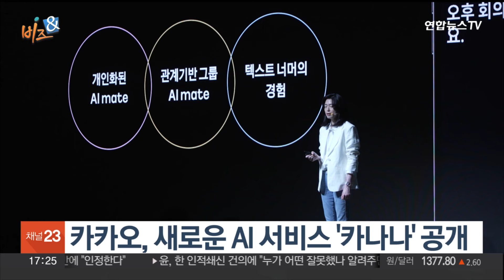[비즈&] 카카오, 새로운 AI 서비스 '카나나' 공개 外 / 연합뉴스TV (YonhapnewsTV)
[비즈&] 카카오, 새로운 AI 서비스 '카나나' 공개 外

경제계 소식을 알아보는 비즈&(앤) 시간입니다.

오늘(22일)은 어떤 소식이 있는지 살펴보겠습니다.

▶ 카카오, 새로운 AI 서비스 '카나나' 공개

카카오가 새로운 인공지능 AI 서비스 '카나나'를 공개했습니다.

카카오 측은 "카나나는 그룹 대화에서도 맥락을 이해해 적절한 답변을 제시한다"고 설명했습니다.

카카오는 카나나를 카카오톡과는 별개의 애플리케이션으로 출시할 예정입니다.

▶ 하나금융그룹, 시니어 특화 브랜드 출범

하나금융그룹이 시니어 특화 브랜드 '하나 더 넥스트'를 출범했습니다.

하나금융그룹은 하나은행, 하나생명보험 등 관계사 간 협업을 바탕으로 은퇴설계, 상속·증여, 건강관리 등 금융과 비금융 분야 전반에서 라이프케어 서비스를 제공할 계획입니다.

▶ 정의선, 인도 총리 면담…"신뢰의 파트너 될 것"

현지법인 상장을 기념하기 위해 인도를 찾은 정의선 현대차그룹 회장이 나렌드라 모디 인도 총리와 면담했습니다.

정 회장은 이번 면담에서 인도-현대차그룹 간 다각적 협력 방안에 대해 의견을 나누면서 "신뢰할 수 있는 파트너가 될 것"이라고 강조했습니다.

▶ 흥국생명, AI 적용 보험사기 분석 시스템 도입

흥국생명이 지능화하는 보험사기에 선제 대응하기 위해 '보험사기 분석 시스템'을 도입했습니다.

AI 기술을 적용한 이 시스템은 보험 관심도, 의료 이용도 등 100여개의 이상 징후 패턴을 바탕으로 계약별 보험사기 위험도를 자동으로 식별할 수 있습니다.

▶ 삼성물산·도로공사, 튀르키예 고속도로 건설 수주

삼성물산과 한국도로공사가 튀르키예에서 5,800억 원 규모의 고속도로 건설 사업을 수주했습니다.

민관이 협력해 2년 4개월 동안 공사를 진행하며, 15년 6개월간 민간 운영 기간을 거쳐 튀르키예 정부에 이전됩니다.

삼성물산은 고속도로 건설 중 설계와 조달에, 도로공사는 민간 운영에 참여합니다.